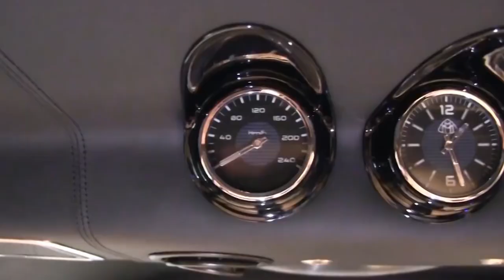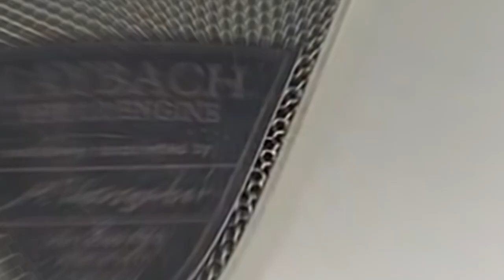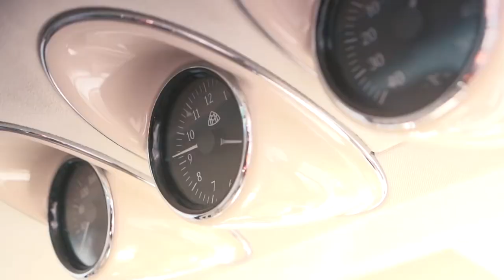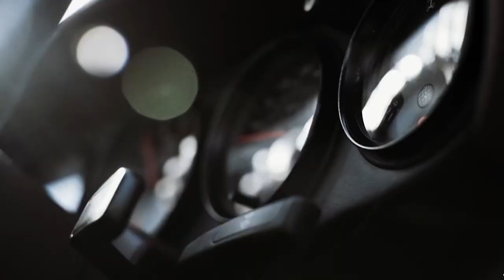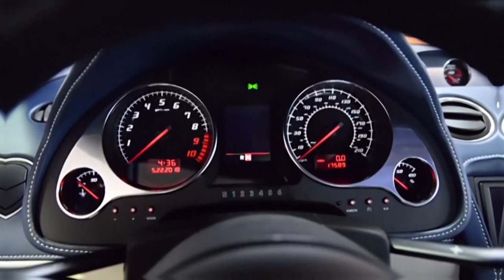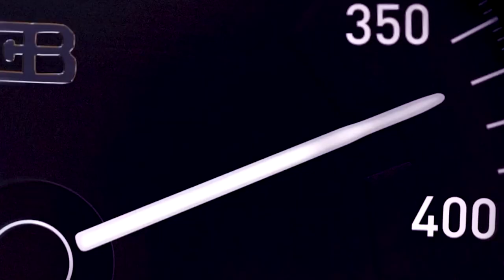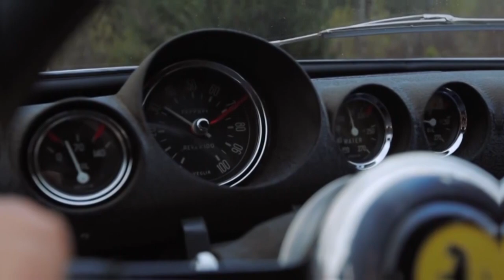TOP 10 VEHICLES OWNED BY FAMOUS PEOPLE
Today in this video we shown you the TOP 10 Vehicles owned by Famous People. We have also mentioned the prices of some vehicles. These famous people have gone above and beyond when it comes to spending absurd amounts of money on cars. Can you guess who's at Number 1 in the list? Watch the video to find out.